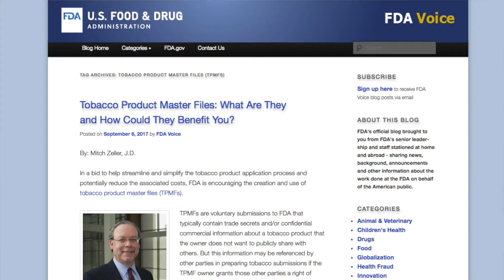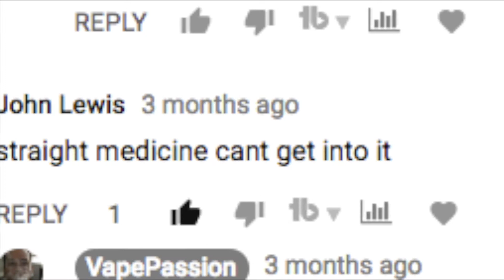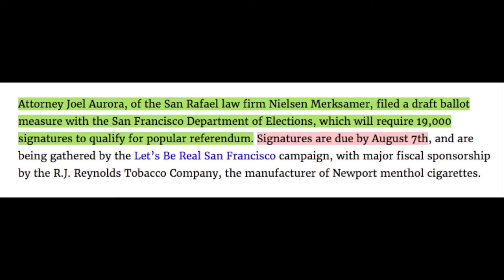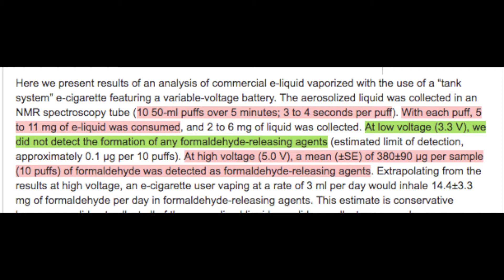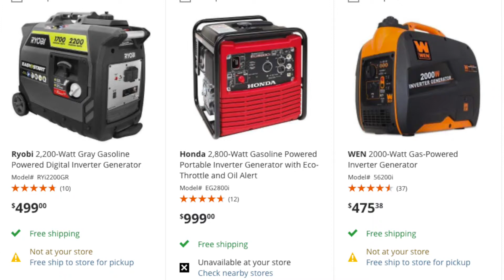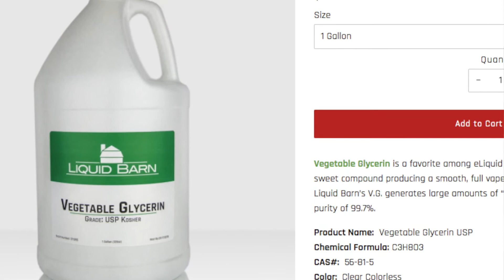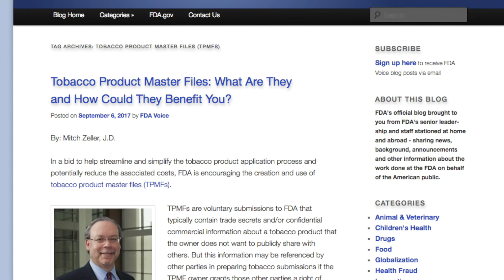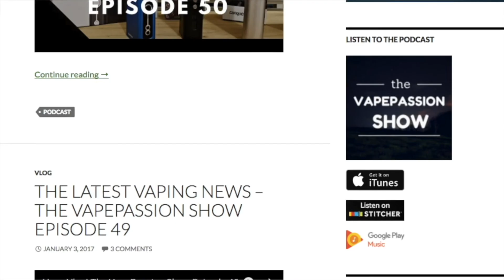Vape News Vlog! The VapePassion Show Episode 86